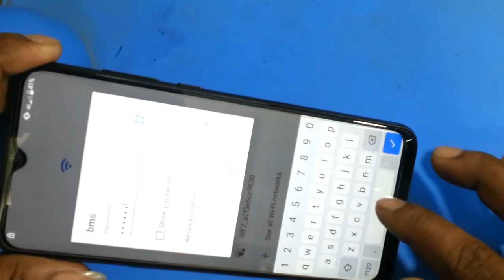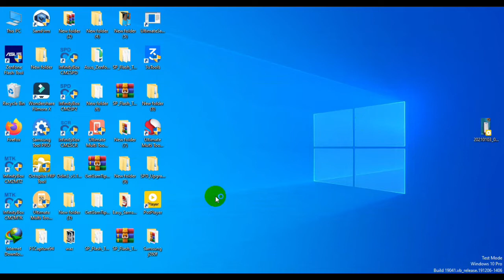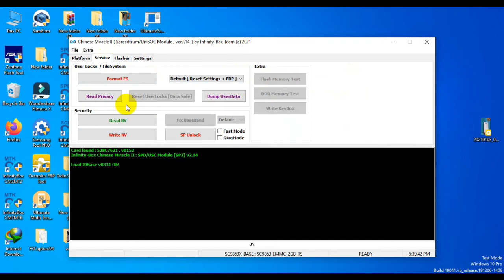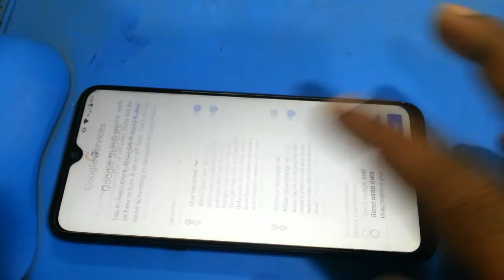Walton Hm5,Hm6 Frp Bypass Google Account Remove With Cm2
Assalamu Alaikum,

In this video, I will show how to